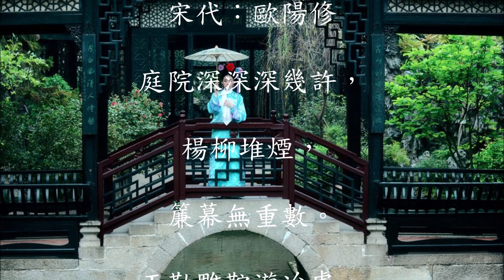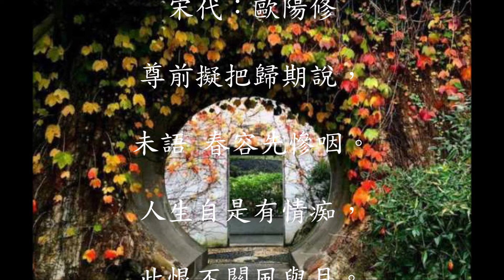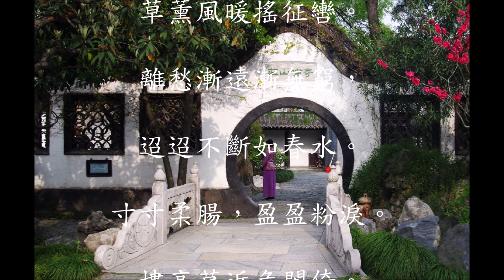歐陽修 詞 蝶戀花 玉樓春 踏莎行 庭院深深深幾許…淚眼問花花不語 落紅飛過鞦韆去 …人生自是有情痴 此恨不關風與月… 平蕪盡處是春山 行人更在春山外…